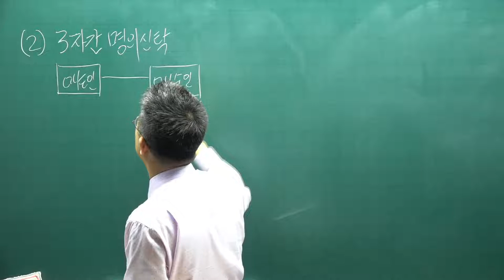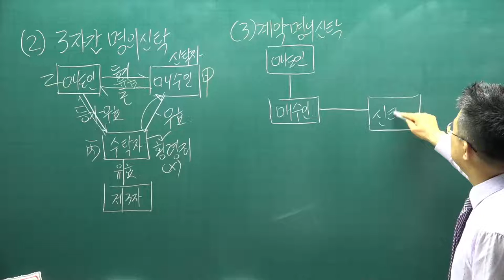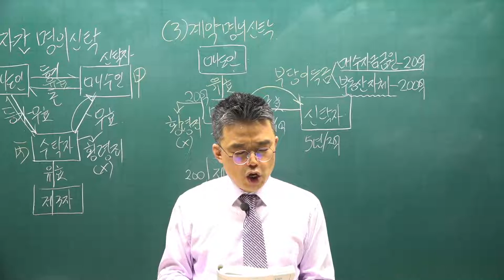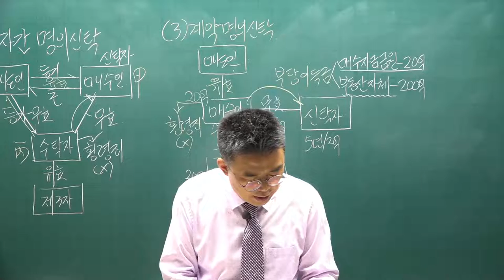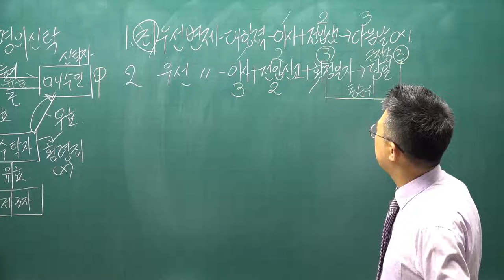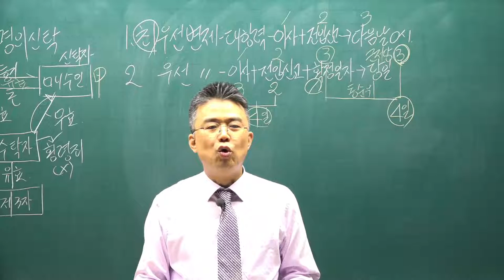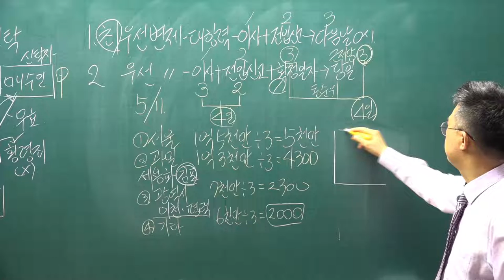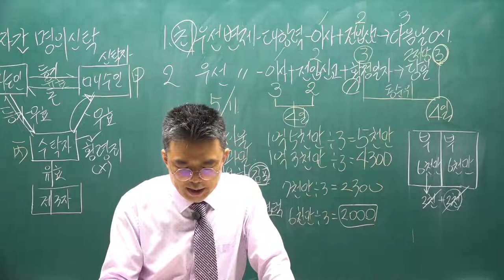[공전무] 2021년 공인중개사 중개사법 핵심요약 28강